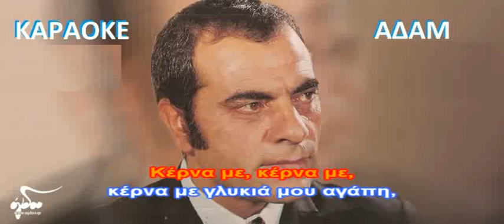ΚΑΡΑΟΚΕ ΑΔΑΜ ΚΕΡΝΑ ΜΕ ΓΛΥΚΙΑ ΜΟΥ ΑΓΑΠΗ ΣΤΕΛΙΟΣ ΚΑΖΑΝΤΖΙΔΗΣ ΕΠΕΞΕΡΓΑΣΑΙ ΗΧΟΥ ΚΩΣΤΑΣ ΠΑΠΑΔΟΠΟΥΛΟΣ